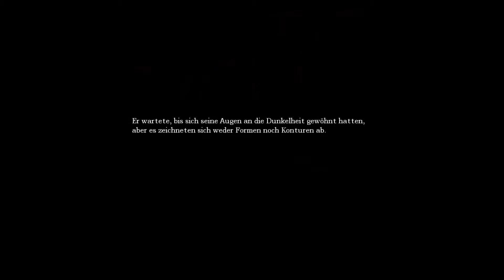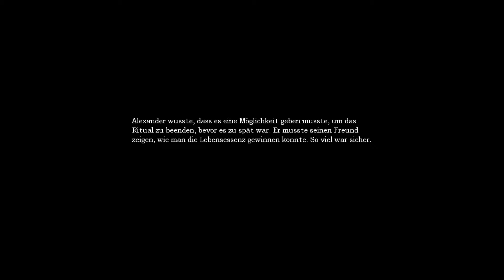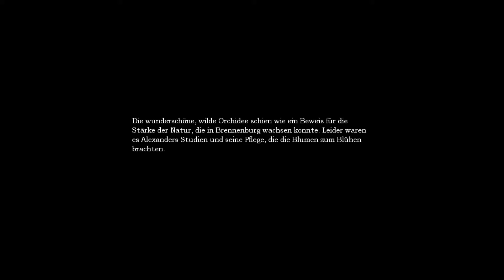let's play AMNESIA: THE DARK DESCENT ♦ #14 ♦ Die Abwasserkanäle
YOLANDI zockt AMNESIA: THE DARK DESCENT

Über AMNESIA: THE DARK DESCENT
♦ Entwickler: Frictional Games
♦ Publisher: Frictional Games
♦ Plattform: Windows
♦ Release: 8. Sep. 2010
♦ Genre: Horror, Action, Indie
♦ Modus: Singleplayer